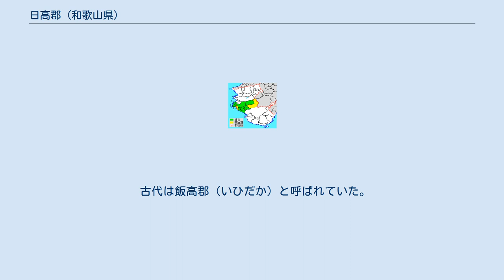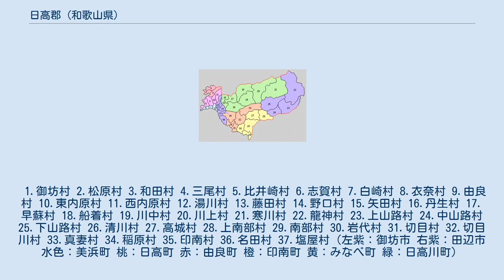日高郡 (和歌山県)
和歌山県日高郡の範囲（1.美浜町 2.日高町 3.由良町 4.印南町 5.みなべ町 6.日高川町） 日高郡（ひだかぐん）は、和歌山県（紀伊国）の郡。
 1879年（明治12年）に行政区画として発足した当時の郡域は、上記6町に御坊市および田辺市の一部（龍神村各町）を加えた区域にあたる。
なお、現在の由良町は1879年まで海部郡に所属した。
 古代は飯高郡（いひだか）と呼ばれていた。
 1.御坊村 2.松原村 3.和田村 4.三尾村 5.比井崎村 6.志賀村 7.白崎村 8.衣奈村 9.由良村 10.東内原村 11.西内原村 12.湯川村 13.藤田村 14.野口村 15.矢田村 16.丹生村 17.早蘇村 18.船着村 19.川中村 20.川上村 21.寒川村 22.龍神村 23.上山路村 24.中山路村 25.下山路村 26.清川村 27.高城村 28.上南部村 29.南部村 30.岩代村 31.切目村 32.切目川村 33.真妻村 34.稲原村 35.印南村 36.名田村 37.塩屋村（左紫：御坊市 右紫：田辺市 水色：美浜町 桃：日高町 赤：由良町 橙：印南町 黄：みなべ町 緑：日高川町）